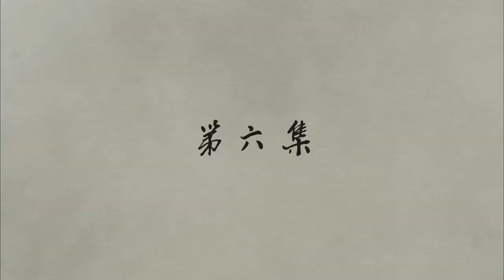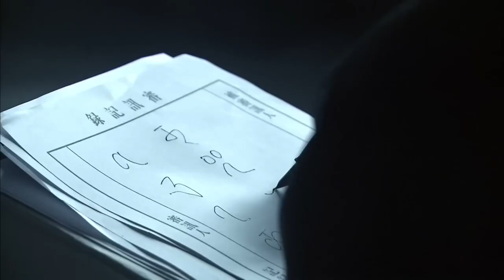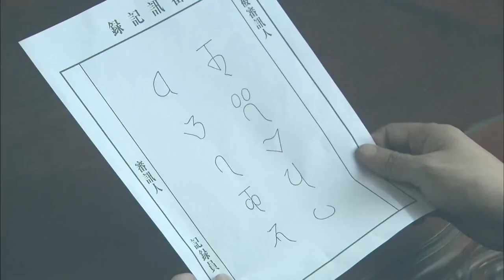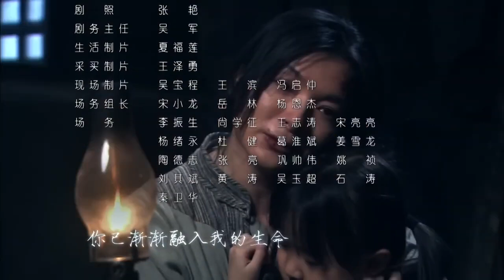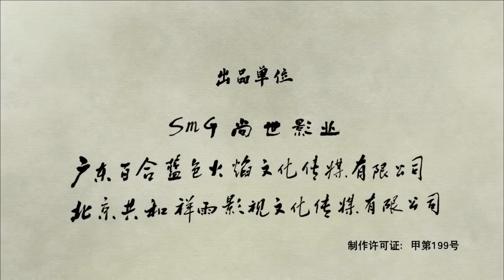《隐秘风暴》06 | 一场间谍与战争的壮丽史诗，特工们在严密包围中与敌人殊死搏斗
《隐秘风暴》讲述了一个充满传奇色彩的特工江湖，是一场生命和信仰“双重拯救”的故事。在一个叫霸下镇的地方生活着一群看似普通却深藏绝技的人，他们在周一围和王千源的带领下共同守护着一个秘密，而原本平和的生活却因一枚扳指渐渐发生了翻天覆地的变化。